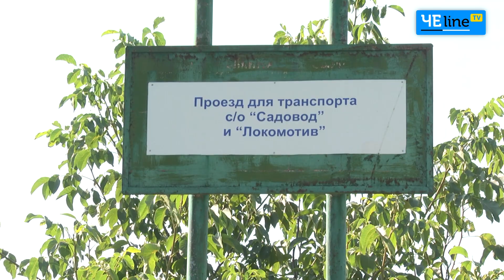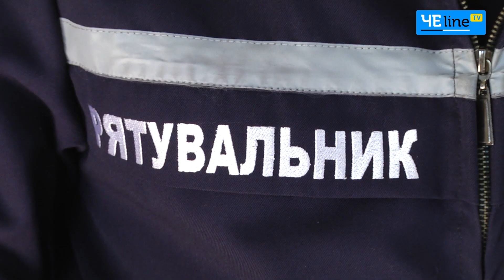Чернигов: Ягодки в песке: садовники самостоятельно перекрыли дорогу